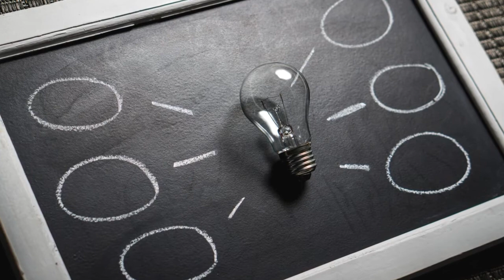MUSIC ,MOTIVATION 2020, Gym music 2020.SHARKS,SURVIVAL,CORONA EXCERCISES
Exercise always plays a vital role in the Life.Listen to the full track and unleash the beauties of life
Dear subscribers help us to spread our passion through this great community. Remember this: always keep moving forward and never give up.